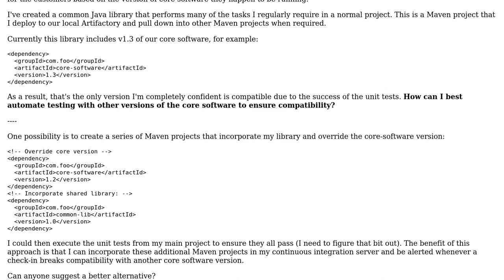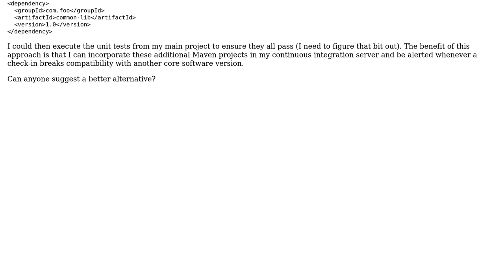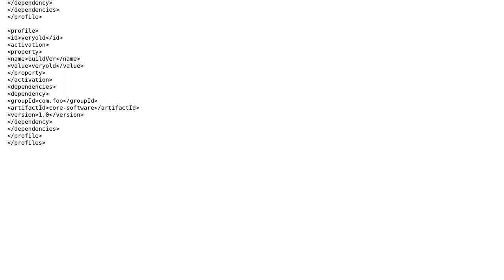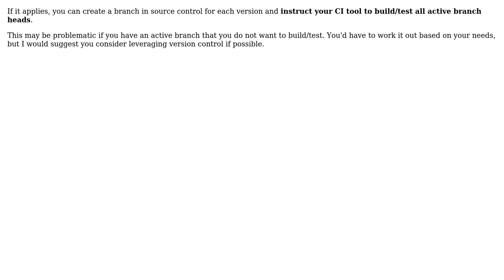Supporting and testing multiple versions of a software library in a Maven project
Software Engineering: Supporting and testing multiple versions of a software library in a Maven project

With thanks & praise to God, and with thanks to the many people who have made this project possible! | Content (except music & images) licensed under CC BY-SA | Music | Images & others | With thanks to user yannis user smp7d user Duncan Jones user Donal Fellows and the Stack Exchange Network Trademarks are property of their respective owners. You are responsible for your own actions.